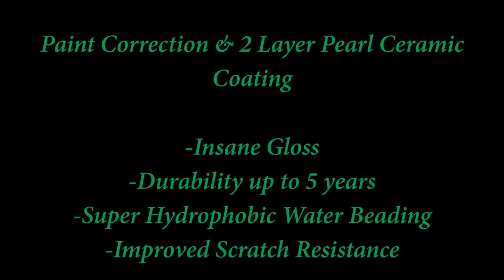Eco Wash Hawaii - Pearl Nano Ceramic Coating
Protect your investment in the best way! Pearl Nano Ceramic Coating will provide up to 5 years of protection from the Salt and Sun while improving your paints resistance to scratches, fading, and chemicals.